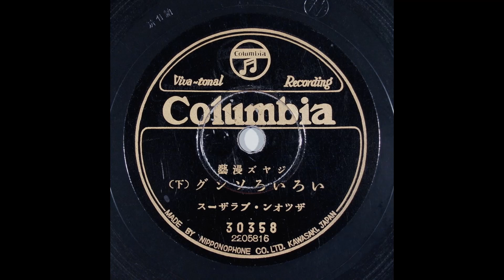いろいろソング ザツオン・ブラザース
「ザツオン・ブラザース」は　漫談家で物真似師だった木下華声（二代目 江戸家猫八）が　昭和10年に吉本興業に入社し結成したボーイズグループです

木下華声はその後　昭和15年に新興演芸に移籍して
「あひる艦隊」を結成しました

ジャズ漫芸：ザツオン・ブラザース